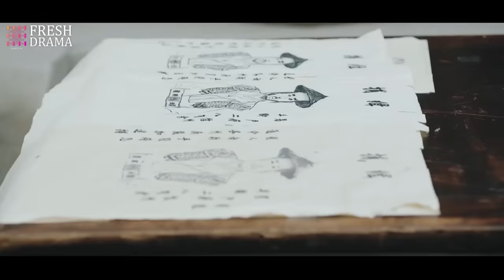【Multi-sub】Hubby, Do Not Escape! EP01 | Shao Yun, Ma Haodong | CDrama Base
Synopsis:
Lu Xiaobai, a low-key young man was forced to sign an "Indentured servitude" to join the Shen Mansion when he accidentally pissed off the bossy constable, Shen Junye, who hates evil like an enemy. In the process of investigating cases together, their feelings for each other change from hostility to mutual affection. At last they got double win on love and career...

Starring:
Ma Haodong as Lu Xiaobai
Shao Yun as Shen Junye

Episodes: 8

Genres: Romance, Drama

Subtitles: English [CC]

Audio languages: Chinese

Director: Chen Yi